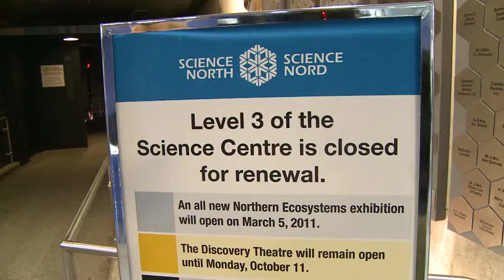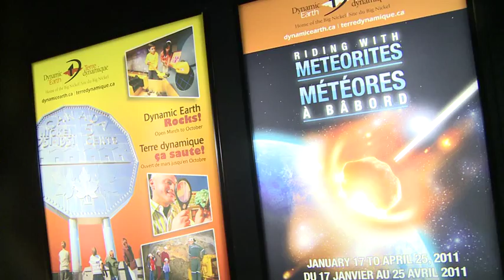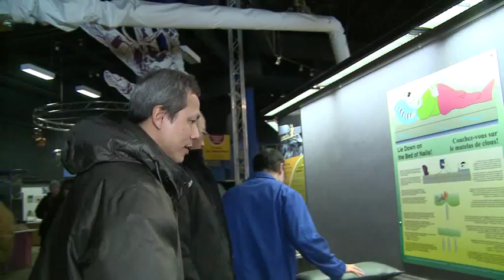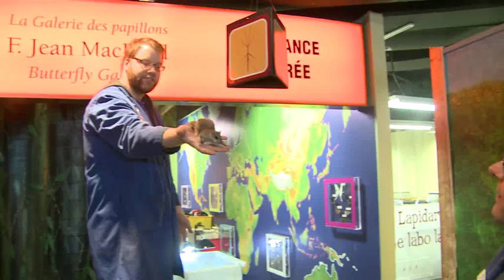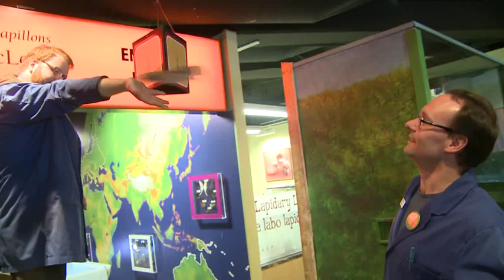Sudbury -Tour 2--Science North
Sudbury -Tour 2--Science North, Produce by Wow TV.